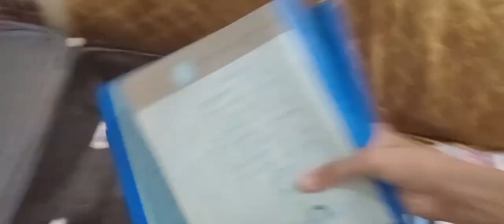Packing done part 2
paking done part 2